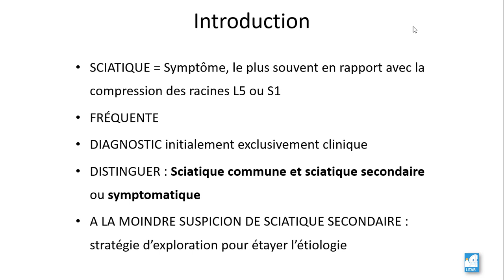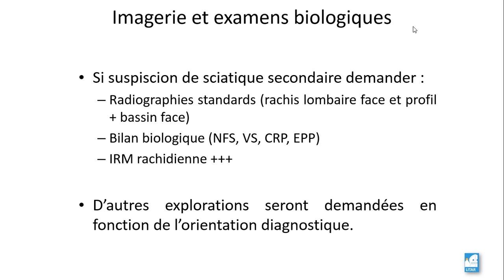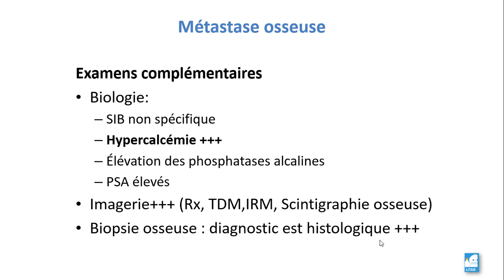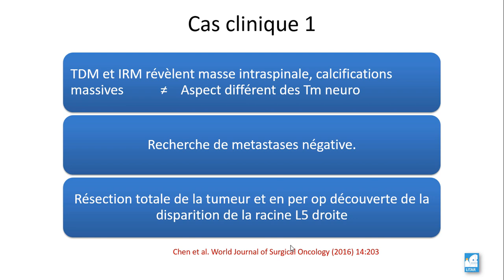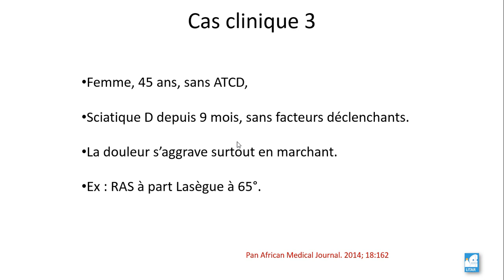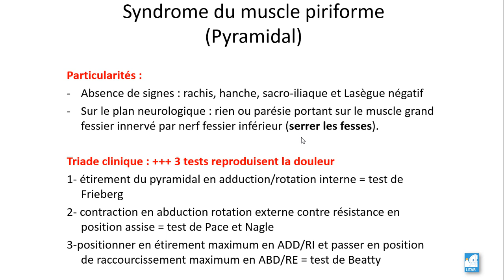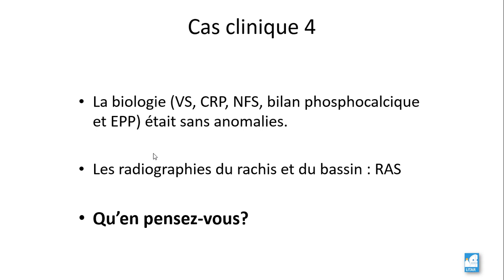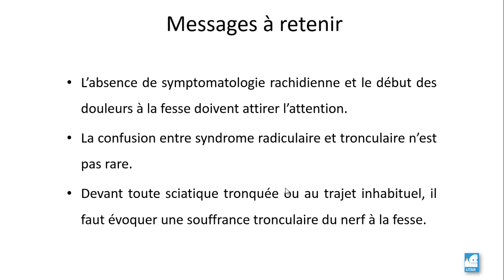Les Sciatiques secondaires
Dr Zrour Hassen Saoussen
Pr Bergaoui Naceur

Service de Rhumatologie de Monastir. Tunisie